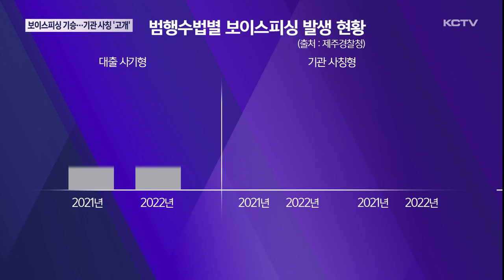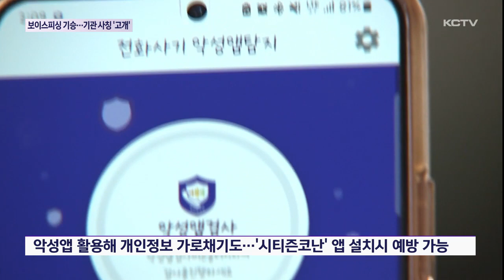보이스피싱 기승, '기관사칭' 또다시 고개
제주에서 여전히 보이스피싱이 기승을 부리고 있습니다.

지난해에만 400여 건이 넘는 보이스피싱이 발생했고 이로 인해 115억 원이 넘는 피해를 입었습니다.

최근에는 검찰과 경찰 등 기관을 사칭한 수법이 다시 기승을 부리고 있어 주의가 요구됩니다.